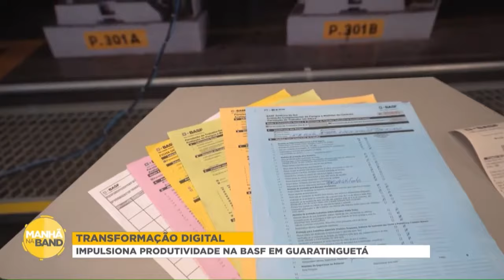Transformação digital impulsiona produtividade na BASF em Guaratinguetá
A BASF de Guaratinguetá é considerada um grande polo de tecnologia, não só para a região, mas para todo o Brasil. Confira como a transformação digital impulsiona a produtividade na empresa!